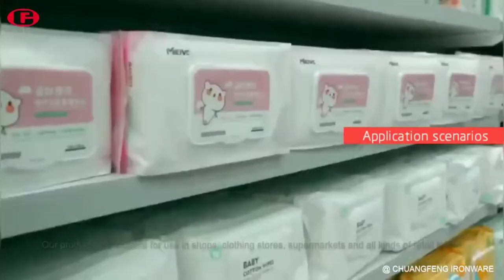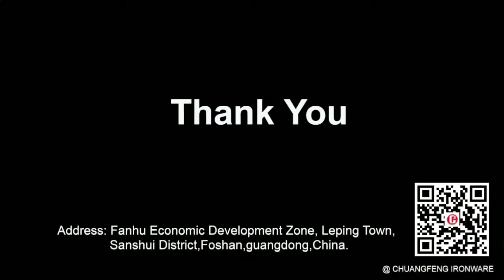CHUANGFENG IRONWARE PRODUCT FACTORY（佛山三水创丰五金制品厂）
Guangdong Foshan Sanshui Chuangfeng Ironware product Factory situates in leping town,Sanshui,Foshan City.It is a factory specialized in making a series of product including AA column,AA rack,hardware fittings and goods racks.We sales product to the Europe,Middle East and Southeast Asia.We focus on creativity cooperation,customer participation and resources integration.We have been trying our best to create the best enterprise image.Our core value is ‘’Create value for customers;Bring prosperity to the industry’’.

广东省佛山市三水创丰五金制品厂位于佛山市三水乐平镇。是一家专业生产AA柱、AA架、五金配件、货架等系列产品的厂家。产品远销欧洲、中东、东南亚等国家和地区。我们注重创意合作、客户参与和资源整合。我们一直在努力创造最好的企业形象。我们的核心价值是“为客户创造价值，为行业带来繁荣”。